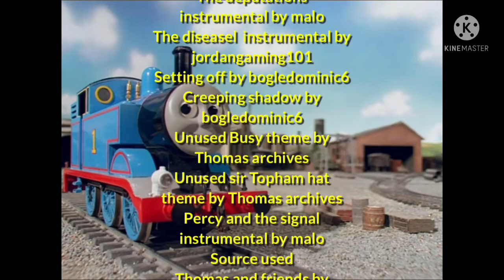Thomas & friends the missing coach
Music footage & pictures are created at the end credits